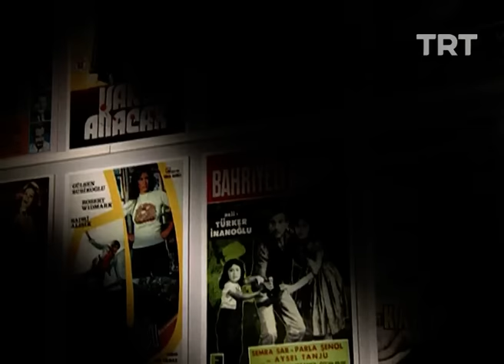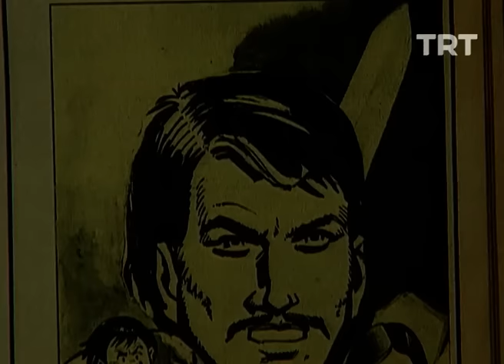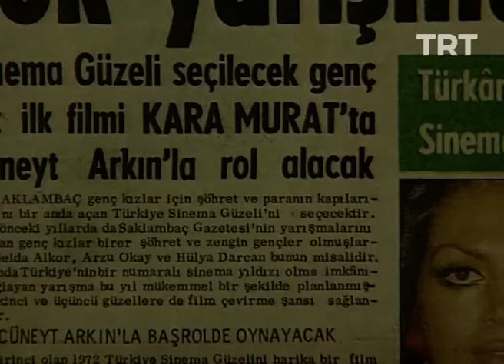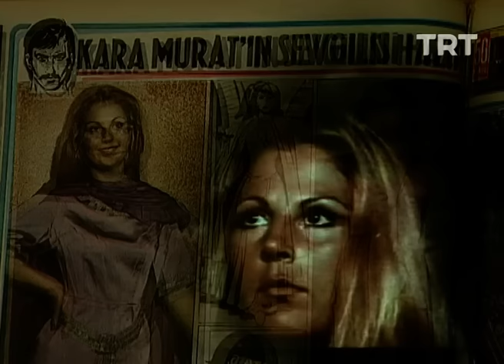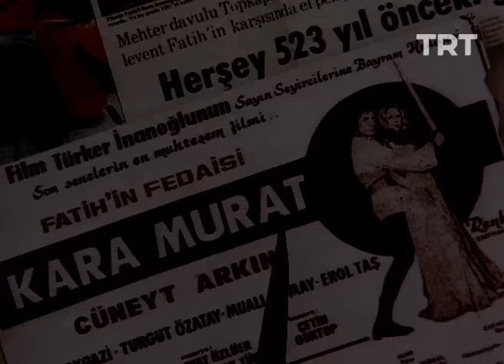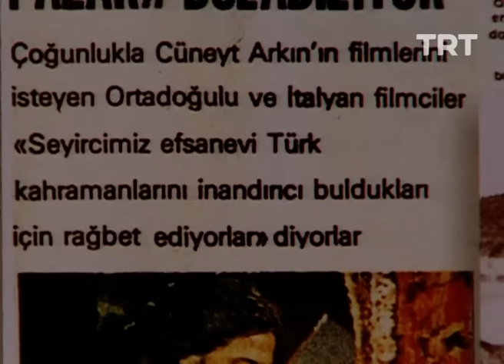Bir Filmin Hikayesi - Kara Murat | TRT Arşiv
Kaleleri tek başına ele geçiren, bir kılıçla bütün kötülere meydan okuyan kahraman Kara Murat.
Çizgi roman dergisinden sinemaya uyarlanan Kara Murat serisinde 7 film yer alır.